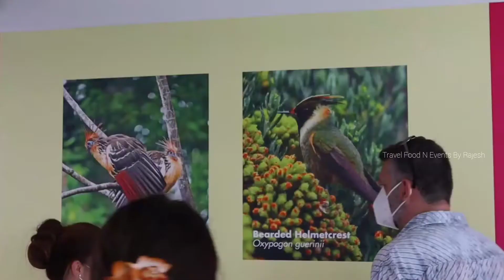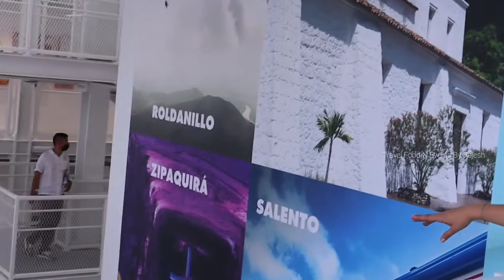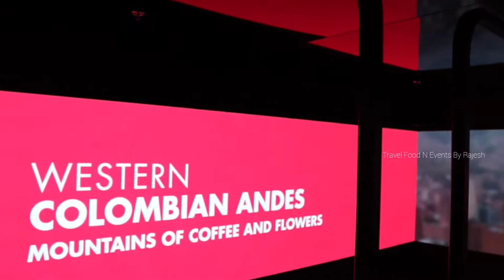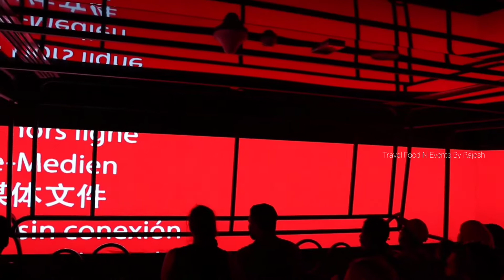പല രാജ്യങ്ങളുടെ ഉൾക്കാഴ്ചകളും ആയി Expo 2020 Dubai